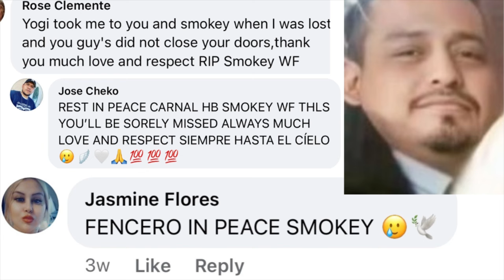Boyle Heights Gang Murder Spree Evergreen 13 White Fence Cuatro Flats Killed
1. This video has no negative impact on the original works ( it would actually be positive for them ).
2. This video is also for teaching purposes
3. It is not transformative in nature.